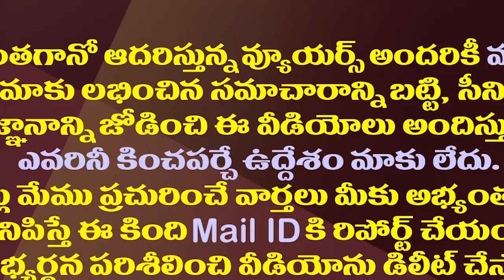హఠాత్తుగా స్పీడవుతున్న కన్నా..రీజన్ ఇదేనా||Kanna lakshmi narayana getting speed in politics